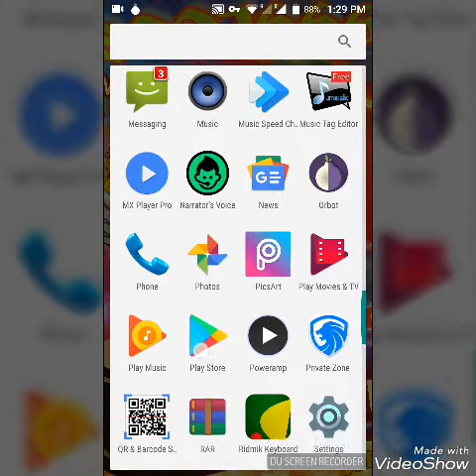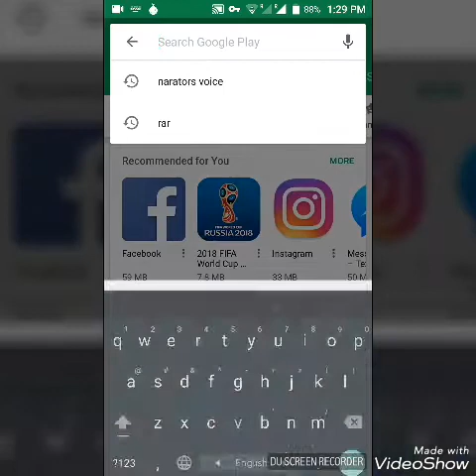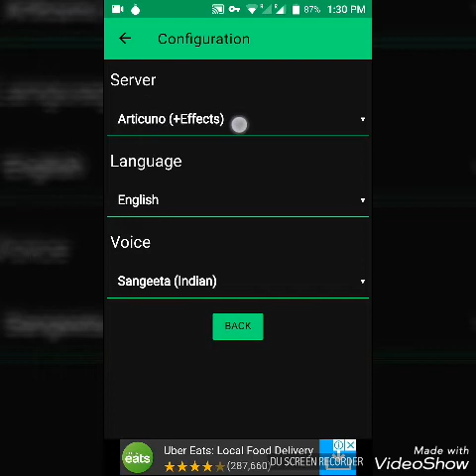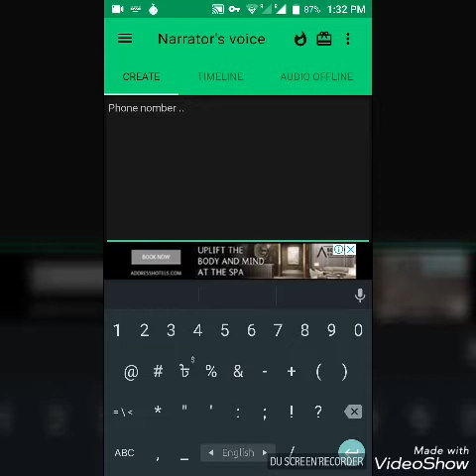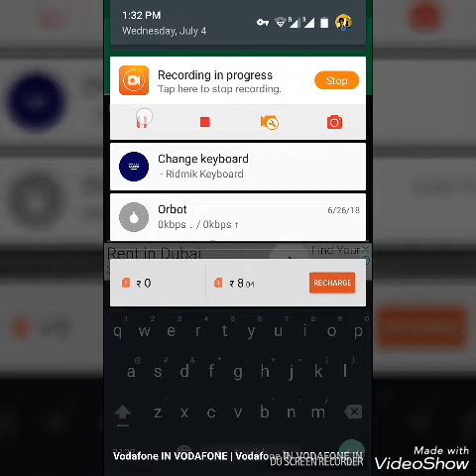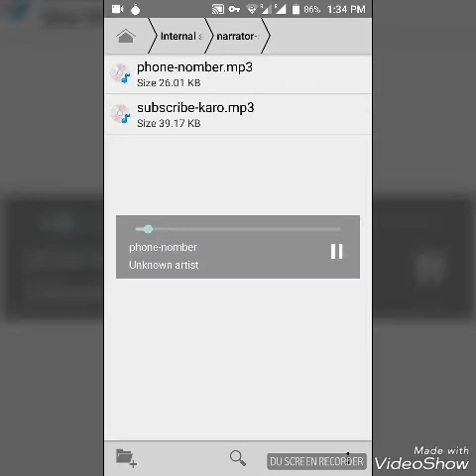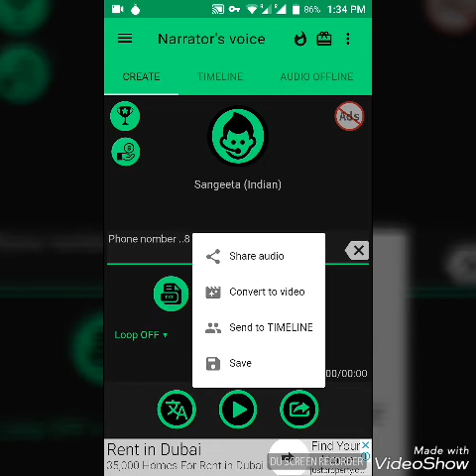কি ভাবে একটা লেখাকে মেয়ের গলায় শুনবেন!! চুপ চাপ দেখে নিন!!!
কোনো রকম কিছু বুঝতে অসুবিধে হলে
আমার whatsapp নাম্বারে যোগাযোগ করুন।।
                                                     ★ধন্যবাদ★
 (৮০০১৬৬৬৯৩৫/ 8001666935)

        👍 ★plz subscrib our tutorial chanel★

                                                     ★ধন্যবাদ★
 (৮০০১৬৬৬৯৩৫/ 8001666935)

Thank u. ***